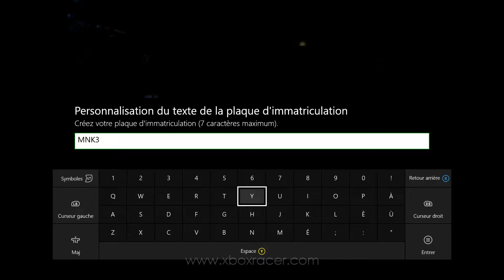Need For Speed - Modifications d'un Ford 1932 (Mise à jour Hot Rods)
Le Ford 1932 est le plus modifiable des 2 nouveaux véhicules de la mise à jour Hot Rods pour Need For Speed. Un très bon boulot de la part de Ghost Games!